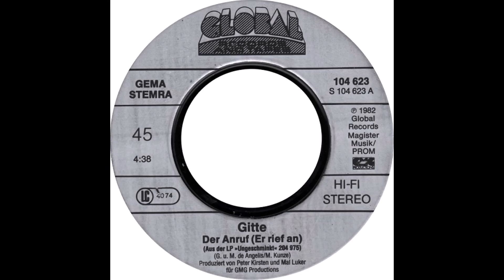Gitte - Der Anruf (Er rief an)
Gitte Hænning - Der Anruf (Er rief an)